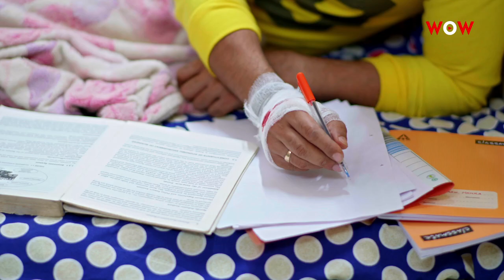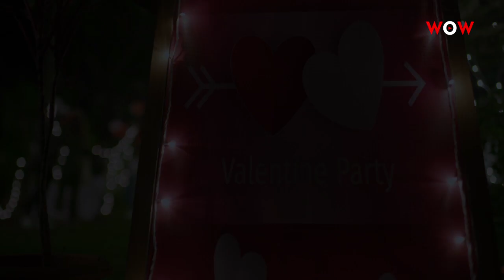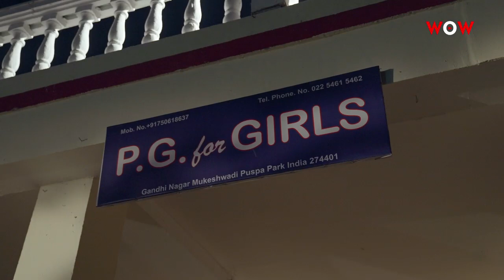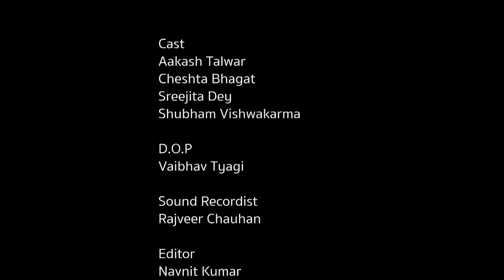SHADES OF LOVE EP - 02 Sreejita de I Akash Talwar I Chestha Bhagat I WOW Originals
for watching our next episodes, download WOW Originals app available on play store and app store